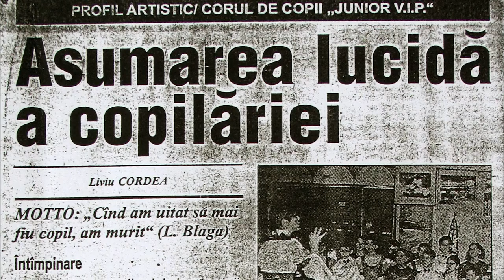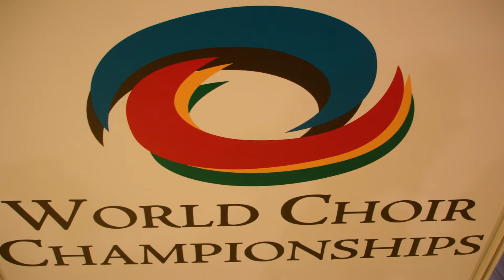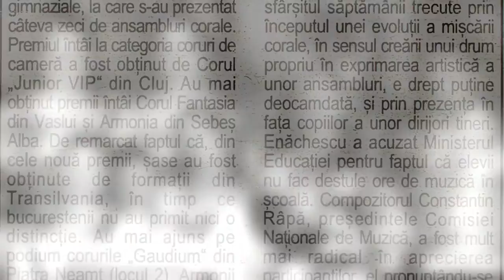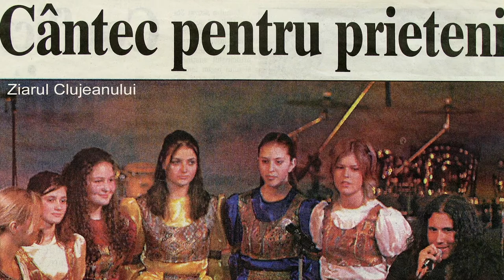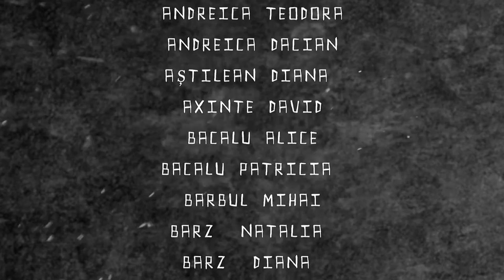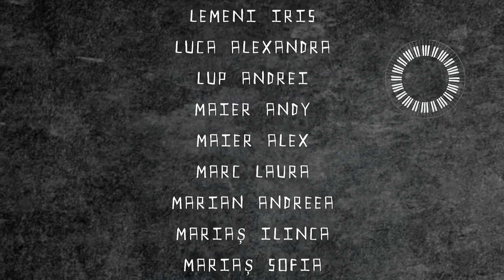Razvan Krivach & Anca Marias - Junior VIP - O Poveste de 20 de ani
Muzica și orchestrația: - Anca Mona Mariaș
                                          - Răzvan Krivach

Producție colaj audio-video :-Răzvan Krivach
Poze și materiale video din surse diferite. Mulțumim!